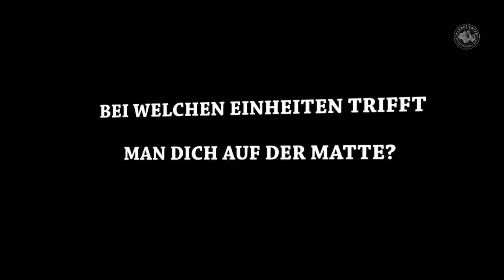Planet Eater Einmaleins - Folge 1: Ilja Stojanov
Planet Eater der ersten Stunde Ilja Stojanov erinnert sich an die guten alten Zeiten und zeichnet den Weg des Teams von Frommern über Bisingen bis jetzt nach Balingen nach. 🗣️